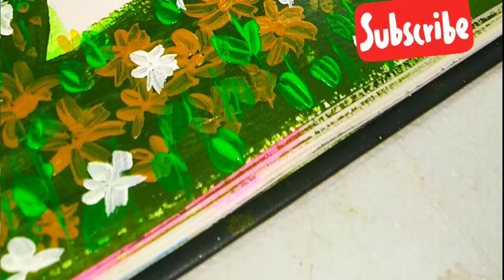Girl in garden painting/Brustro fluroscent artist acrylic painting for beginners ❤️